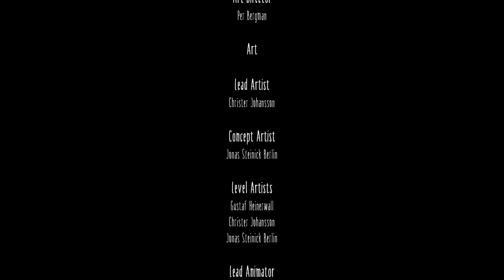LITTLE NIGHTMARES - FINAL ÉPICO - SIX SE VINGOU DE TODOS -TWITCH @NEWXGames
Little Nightmares é um jogo eletrônico de quebra-cabeça em plataforma com elementos de terror desenvolvido pela Tarsier Studios e publicado pela Bandai Namco Entertainment. O jogo foi lançado em 28 de abril de 2017 para as plataformas Microsoft Windows, PlayStation 4 e Xbox One.

Playlist ROBLOX

Twitch Canal